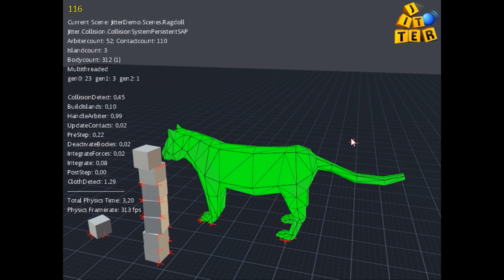Jitter Physics - Softbody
Proof of concept code.